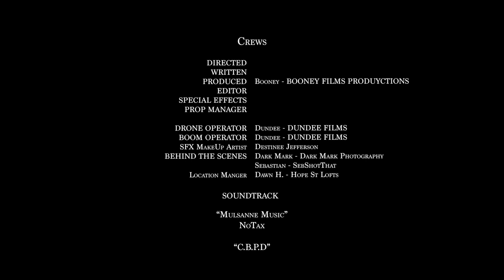Loose Ends | Drama & Action | Booney Films Production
What happens when Family...That turns to Enemies.. and become...
Loose Ends.
Starring
Tee - DaVonn "Reezy" Matthews
KB - Kenan "K4" Aiken
MaccDuce - Dave "NoTax" Bethany

DIRECTED BY

WRITTEN BY

PRODUCED BY
   Booney - Booney Films Production
SCREEN PLAY BY

SPECIAL EFFECTS

DRONE OPERATOR
 - Dundee - DUNDEE FILMS
BOOM OPERATOR
 - Dundee - DUNDEE FILMS
SFX MakeUp Artist - Destinee Jefferson

 - Dark Mark of Dark Mark Photography
                                          Sebastian of SebShotThat
Location Manger - Dawn of Hope St. Lofts

                     Arulo - "C.B.P.D"

Connect with Booney and Booney Films Production